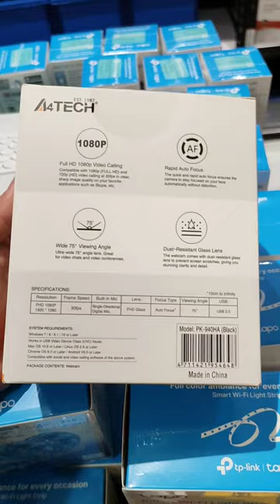A4Tech PK-940HA Full HD 1080P Auto Focus Webcam Black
Full HD 1080p Video Calling

Compatible with 1080p (FULL HD) and 720p (HD) video calling at 30fps in clear, sharp image quality on your favorite applications such as Skype, etc.

Rapid Auto Focus
The quick and rapid auto focus ensures the camera to stay focused on your face automatically without distortion.

Wide 75° Viewing Angle
Ultra-wide 75° angle lens. Great for video chats and video conferences.

Dust-Resistant Glass Lens
The webcam comes with dust-resistant glass lens to prevent screen scratches, giving you stunning clarity and detail.

Superior Low-light Performance
Provides the best image quality in low-light conditions.

Support Tripods
Built-in 1/4'' screw mounting, compatible with most tripods (tripod not included).

Hook Base Design
Fits laptops, LCD or CRT monitors.

Silicon Base
Dual-material silicon base clip to prevent screen scratches.

Flexible Rotation
The webcam supports 360° Horizontal rotation and 40° Vertical rotation.

Privacy Cover Included
Puts you in control of what you show and protects the lens with a snugly fitting cover.

Go Gadgets - MakatI
- Unit 204 NSR Bldg. 1837 Evangelista St. Cor. Dallas St. 1230 Makati City